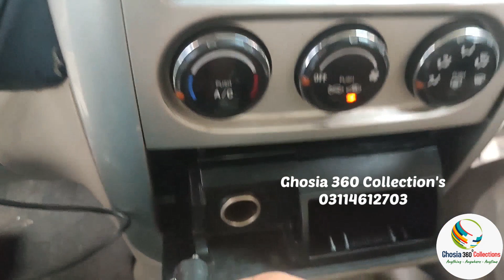Portable Car High Speed Fan Dual Head 360 Degree Rotation Air Cooling Fan 12V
Cash ON Delivery All Pakistan

Specifications:
Brand: SOGO
Material: Plastic
Color: Black
Voltage: DC 12V
Input: 12V DC Cigarette Lighter Socket
Speed Function: 2
Height: 6 Inches
Length: 10.5 Inches
Number of Fan Blades: 5
Number of Fan: 2 in 1
Power: 4.5W - 6.5W
Weight: 530g
Cable Length: Approx. 40 inches
Noise: 40db
Package Included
1 X SOGO Double Fan
2 X Double Tape